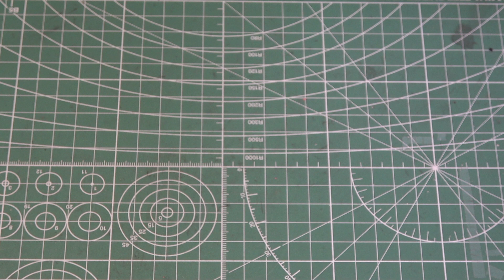「鐡」工房さんの基板に交換してみる。 [koh's Nゲージ Customize]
趣味である鉄道模型の整備（カスタマイズ）動画です。

初心者によるNゲージ加工？初級講座ですw
「鐡」工房 ( KEYFACTORY )さんのヘッド・テールライトLED基板に交換してみました。

電気系も苦手ですが基板を交換するだけなので僕でも出来ました。
純正品より明るくなり購入して良かったです！
ライト系の改造も出来ないので、こういう製品があるとスゴく助かります。
動画を観て製品が気になりましたら、ご購入してみてくださいな。

お気に召して頂ければ高評価宜しくお願い致します。

画面右下・一番左にある[チャンネルの品質(Change quality) ]ボタンで再生画質を選ぶことができます。
koh's Nゲージ Train model movie企画は[HD 1080p]でアップしています。